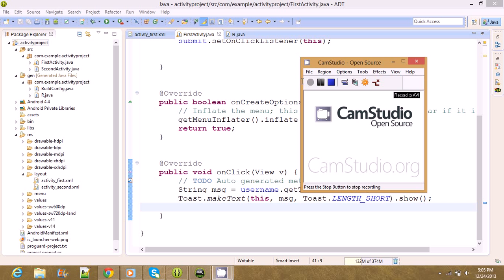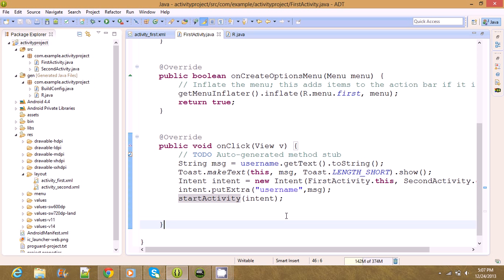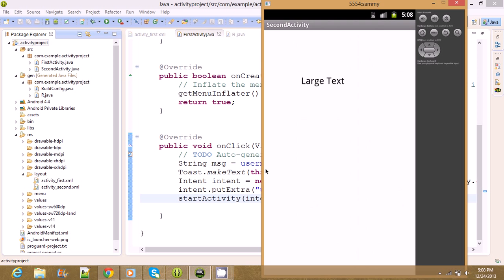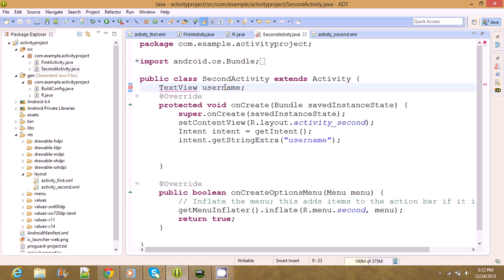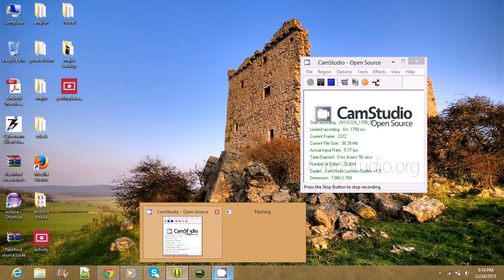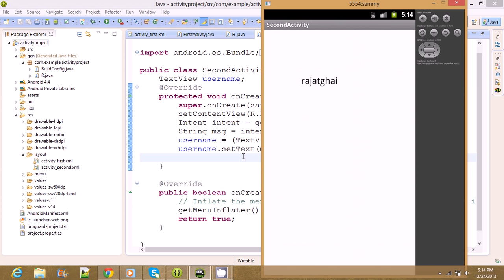Android Hindi tutorial - Intents in android- sending and receiving data from intents #3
Android Hindi Tutorial to get data from intent. In this tutorial we will receive the data entered by user and will use intent to send the data to another activity.